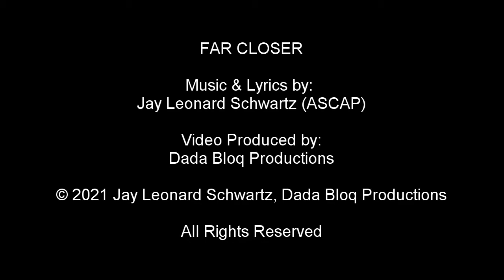Far Closer - Jay Leonard Schwartz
FAR CLOSER was written for Valentine's Day during lockdown due to coronavirus pandemic of 2021. The song is dedicated to Leah (Lotous Michalopoulou).

Music & Lyrics by: Jay Leonard Schwartz (ASCAP)
Song published by: ELTzone Music (ASCAP)
Video Produced by: Dada Bloq Productions (Jay L. Schwartz)

Lyrics:
There's a space between us
where our words go to grow.
There's a Sun high above us,
shining down connecting us both.
Far closer are we, my love,
that time and space
won't divide us, baby.
so believe in fate
cause it's ours for taking.
Tell me of love!
My love!

There's a world of words between us,
cause we know each other so well
that the universe folds in on our words,
so together keep talking, do tell!
My love!

There's a tale, about us,
of a journey we will take
Words of love will carry us,
taking us beyond the end of time and space!
Your love!